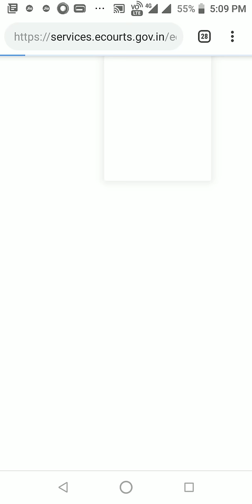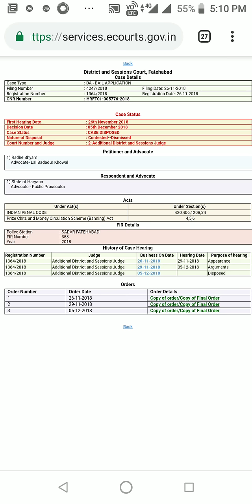Future Maker Fatehabad Case Disposed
Hi Friends !! Future Maker Fatehabad Case Disposed Ho Chuka Hai, Yah Bhi Ek Bahut Hi Badi Jeet Hai..